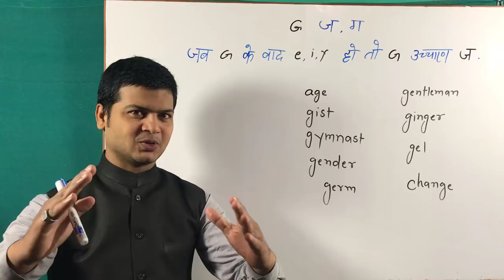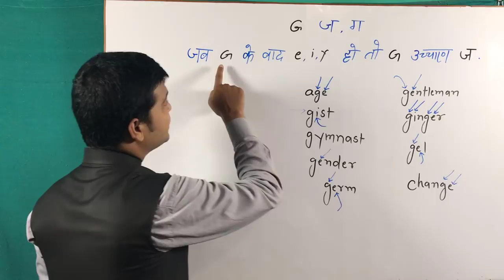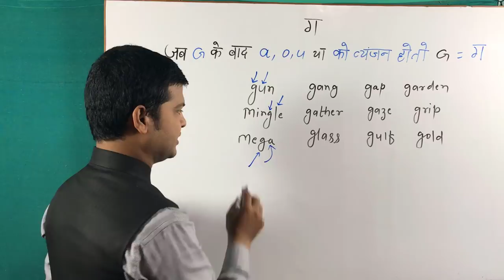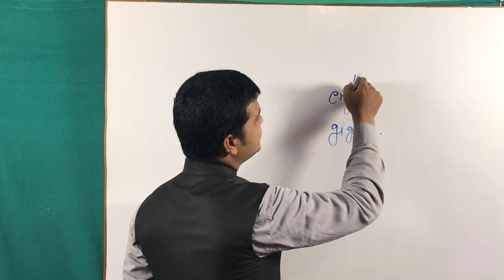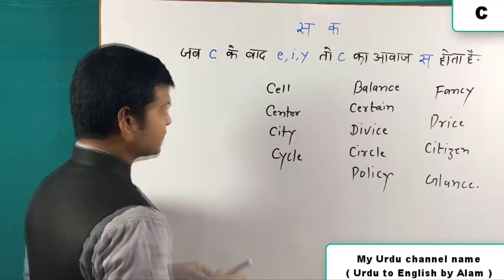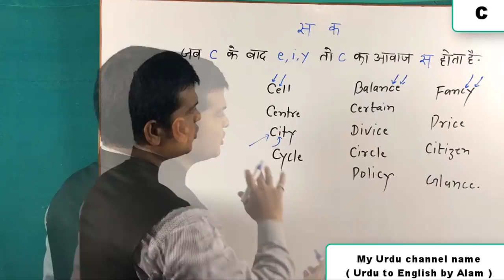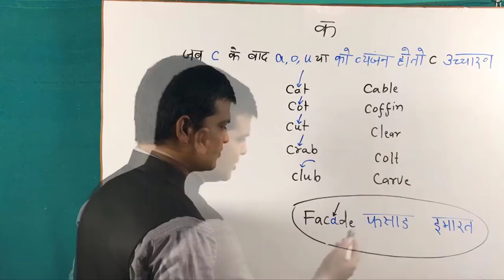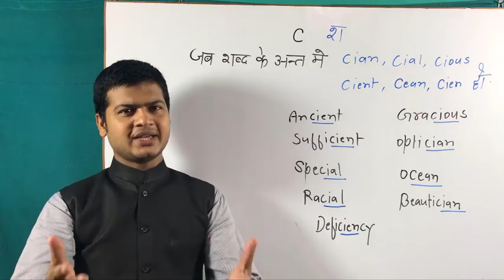Learn Pronounce G Letter | Pronunciation video | Learn Letters Sounds | Uchacharan Karna Sikhe 31.